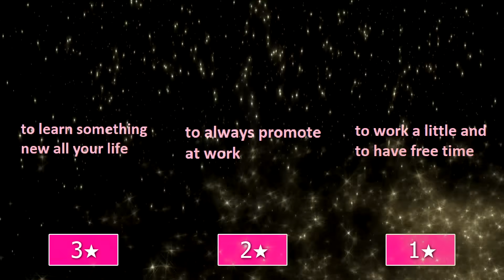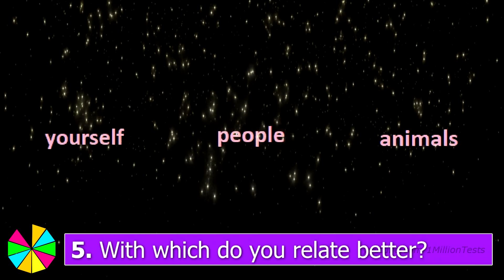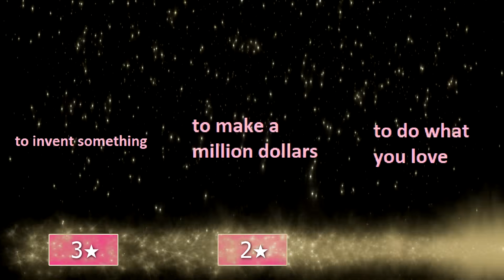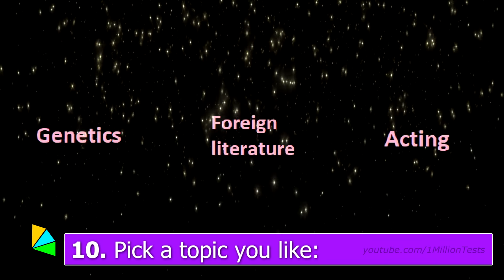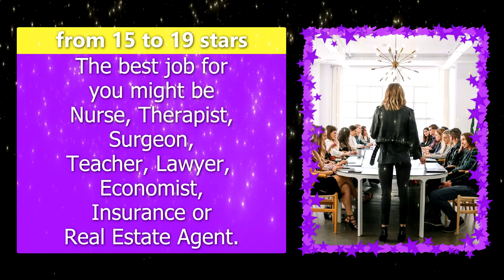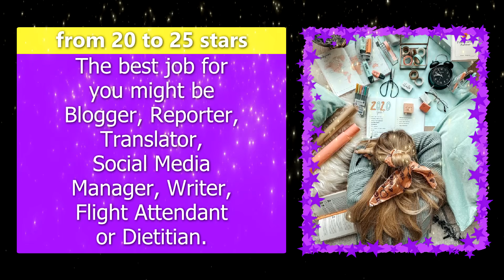WHAT JOB IS THE BEST FOR YOU? Personality Test Quiz - 1 Million Tests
👑 1 Million Tests presents: WHAT JOB IS THE BEST FOR YOU?

🔥 Check out on my homepage my other amazing channels: Magic Quiz and ASMR Stories for Kids

This personality quiz is about what career should you choose based on your personality, what profession is perfect for you based on your personality and what you like to do, what should you study more, what is your dream job, what profession should you have in the future, what type of job fits you the most!